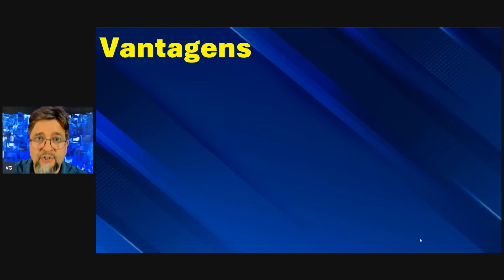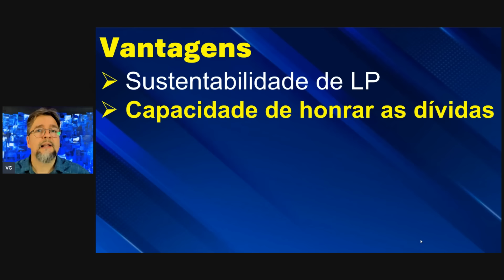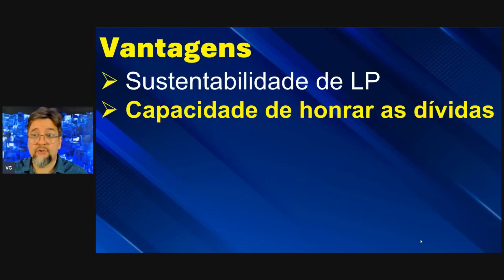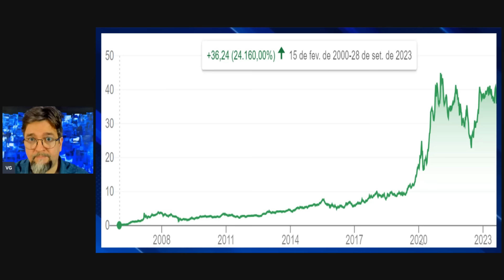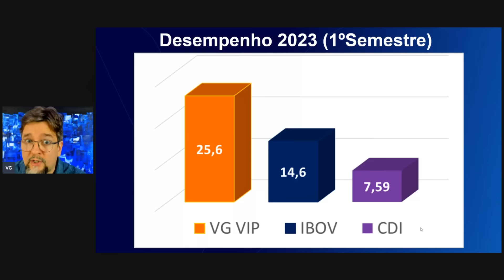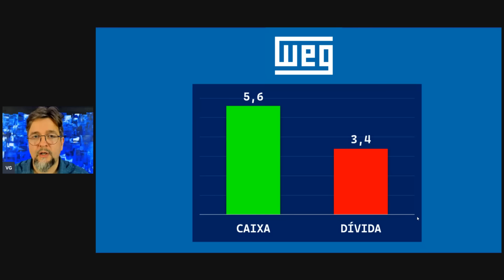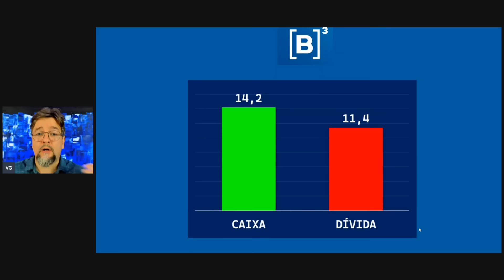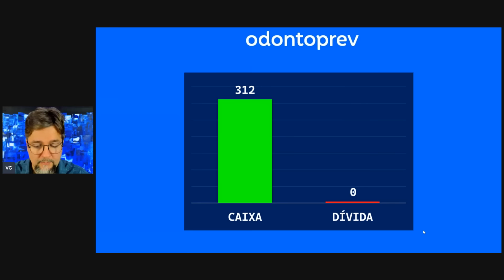6 EMPRESAS COM MAIS CAIXA DO QUE DIVIDA = ALTA LUCRATIVIDADE & RENTABILIDADE (2023)